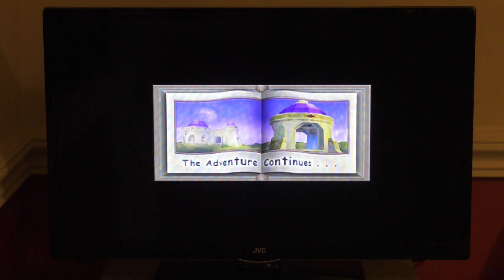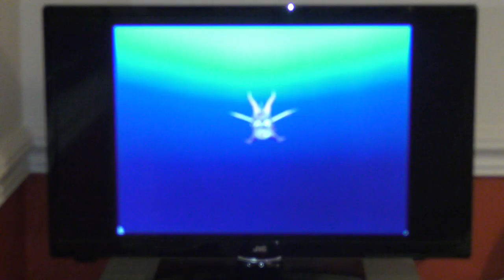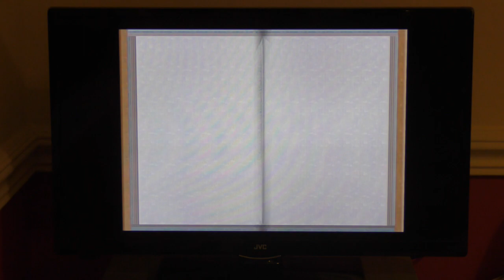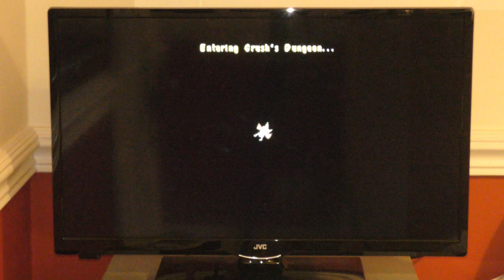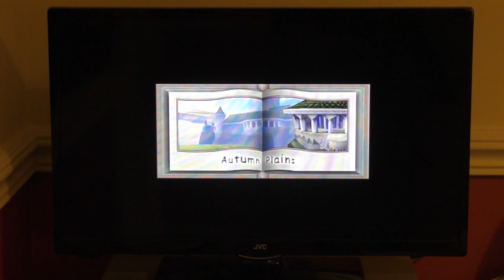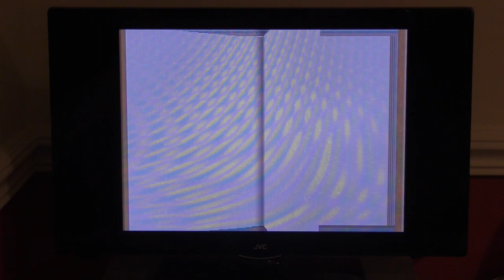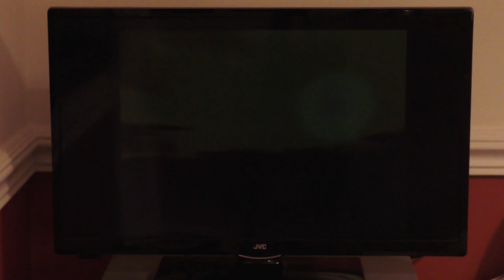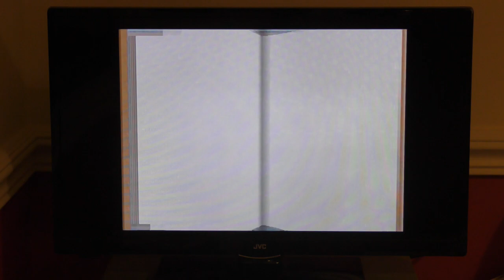Spyro Month- Every skill point in Spyro 2 PS1 Part 1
Welcome one and all to my first ever Spyro Month video. Today and tomorrow, I am going to be doing something I neglected to do during my Spyro 2: Gateway to Glimmer gameplay series last year: Get all the skill points. This took a lot longer than I thought it would, so there'll be a 2nd part tomorrow. I hope you all enjoy this first Spyro Month video and are looking forward to the Spyro Month videos to come this year and in years to come.